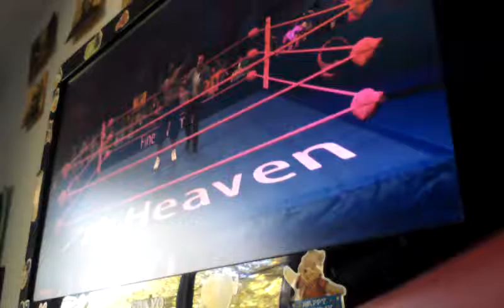Bone Crusher vs Dan G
Club DTP